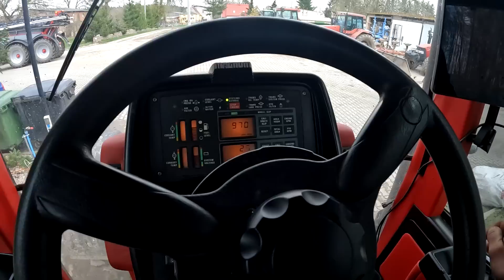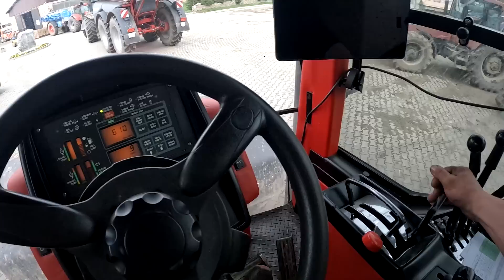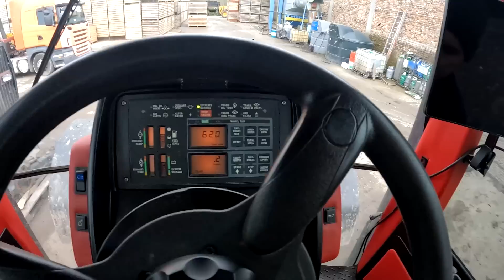Magnum 7210 Raptor do sadzarki, a czarny 7220 Pro do opryskiwacza Horsch LEEB 12 TD. Układ LS.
Magnum 7210 Raptor do sadzarki, a czarny Magnum 7220 Pro do opryskiwacza Horsch LEEB 12 DT.